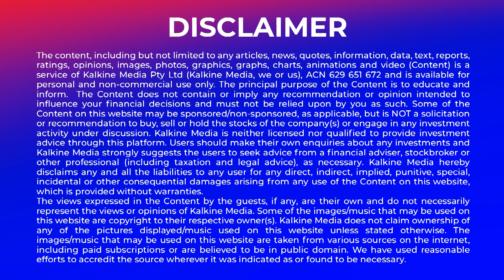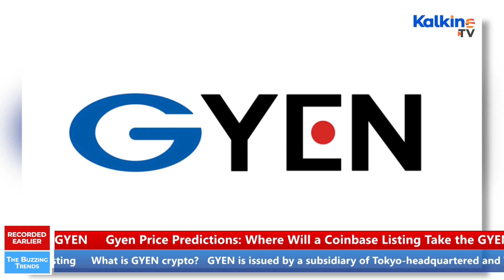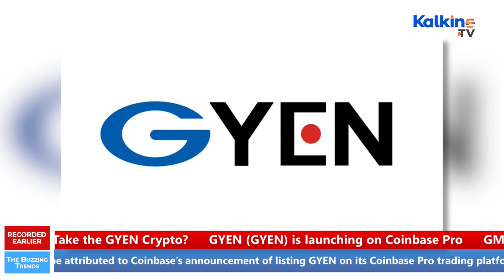Coinbase lists GYEN crypto: What is its price prediction?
All the rumor aside, GYEN crypto is a stablecoin, which means its price is largely stable. GYEN is launched by a subsidiary of Tokyo-based GMO Internet Group, which is listed on Tokyo Stock Exchange. The company claims to have backed GYEN stablecoin by fiat currency with a provision of third-party audit. Watch this video to find out more.